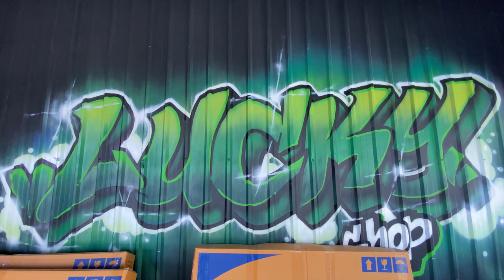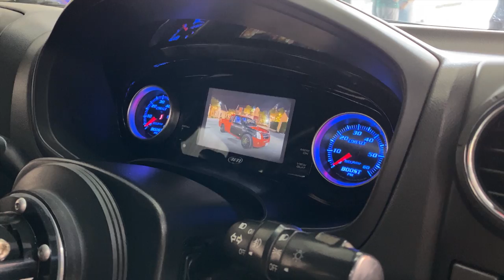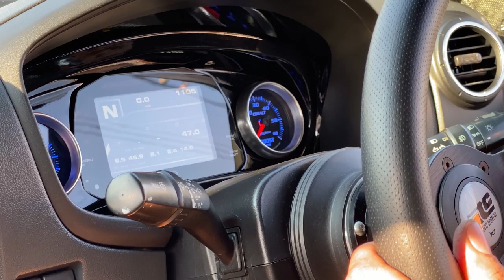55 PSI of Boost! Twin Turbo Diesel Rollin' Coal in Bangkok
4 cylinders, 2 turbos, 55 pounds of BOOST! This Isuzu D-Max built by Lucky Racing is so clean and gets down!

Check out the CB Media website for travel help, FAQ answered, PayPay donations and more!

My Vlog camera
My Vlog tripod
The camera/phone mount for the tripod
My other camera
My favorite lens
My favorite budget lens